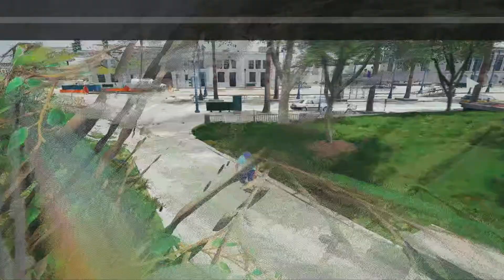⚠️Session,Hitting those Streets! ⚠️